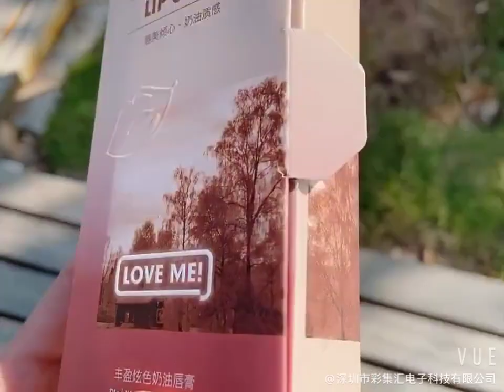my sincerity remains unchanged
The weather is changing, the service remains the same, and the season remains the same. Times are changing, quality remains unchanged, no matter how the world changes, my sincerity remains unchanged